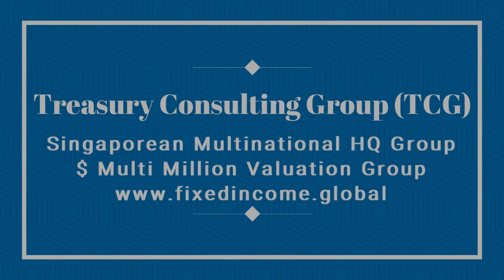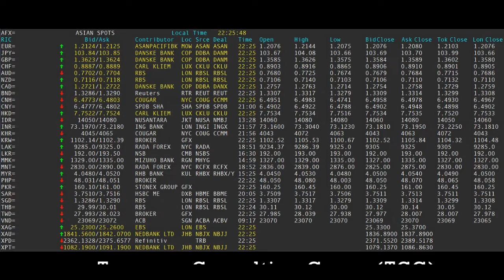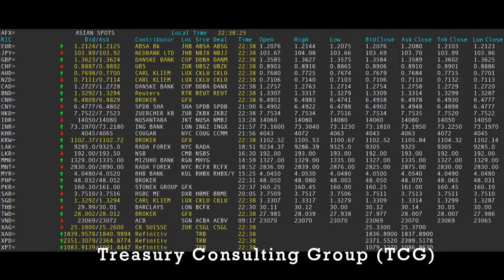Asian Spot Curve (19.01.21) ~ Live Trading Desk